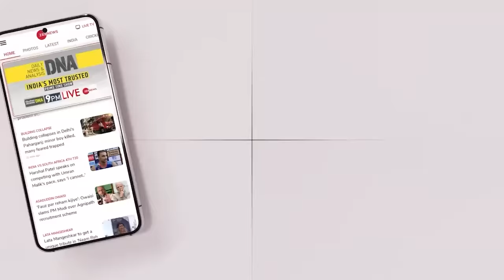PM Modi की नकल कर रहे थे पाकिस्तानी PM, अचानक ये हुआ .. |Shehbaz Sharif Turkey |Shehbaz Erdogan Hug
PM Modi की नकल कर रहे थे पाकिस्तानी PM, हंसी पूरी दुनिया | Shehbaz Sharif Turkey Visit| Shehbaz Erdogan Meeting

Pakistan's Prime Minister tries to hug, But Turkey's President does not reciprocate. Pakistan's Prime Minister Shehbaz Sharif was trolled on social media after Turkey's cold shoulder to Pakistan. Watch this video to know more...

Turkey के President Recep Tayyip Erdogan के शपथ समारोह में दुनियाभर के नेता शामिल हुए थे. इसमें पाकिस्तान के पीएम शहबाज शरीफ (Shehbaz sharif) भी शरीक हुए थे. पाकिस्तान के पीएम शहबाज शरीफ ने भारत के पीएम नरेंद्र मोदी की नकल करते नजर आए.